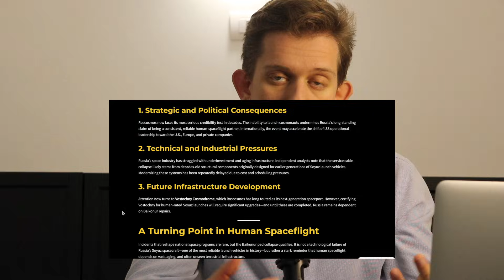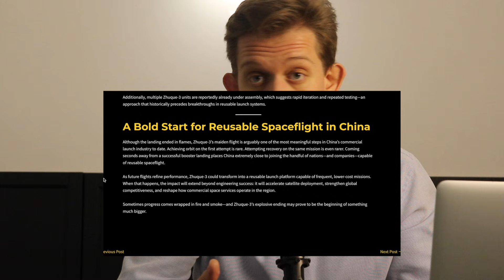China’s Zhuque 3 Explosion & Russia’s Baikonur Disaster Explained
In this video, we break down China’s Zhuque-3 reusable rocket test, which successfully reached orbit before ending in a dramatic explosion during its return phase, raising serious questions about reusable launch reliability. At the same time, Russia faced one of its most significant space setbacks in decades, as a single structural failure at the Baikonur Cosmodrome temporarily ended the country’s ability to launch crewed missions.

🔍 What you’ll learn in this video:
• What went wrong during the Zhuque-3 reusable rocket test
• Why reaching orbit wasn’t the end of the story
• How a structural failure at Baikonur crippled Russia’s crewed launch program
• The technical, political, and safety implications for future space missions
• What these failures mean for the future of reusable rockets and human spaceflight

🌍 These events highlight how even spacefaring nations face enormous engineering risks, and how a single failure can reshape launch schedules, international cooperation, and space race momentum.

If you’re interested in space news, rocket failures, reusable rockets, spaceflight analysis, or the future of human space exploration, this video delivers a clear, in-depth breakdown.

🏋️‍♂️ Premium and Free courses are available on the SpaceInfo Learning Hub! and meet our experts!

💼 Are you dreaming of working in the Space Sector? There’s Space for everyone, where’re you’re an ENGINEER, MARKETER, STUDENT or SCIENCE COMMUNICATOR, at the SpaceInfo Club we’ve just made the GUIDE for you, and it’s freely available on our website! and join the Members club… for free!